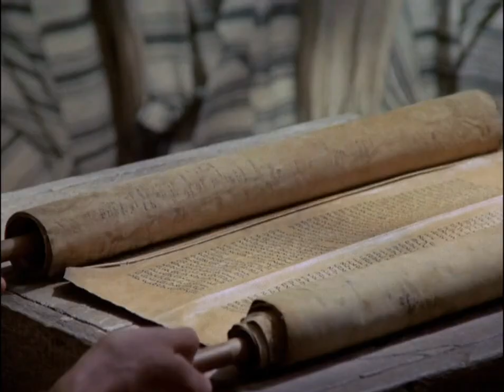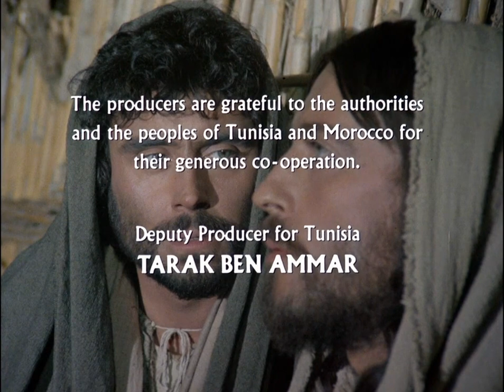იესო ნაზარეველი(ieso nazareveli) 2 ნაწ.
ფილმი 1977